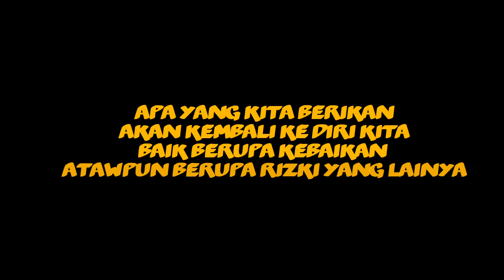MBOKE BELANJAIN MISS REMPONG LAGI || WEEKEND NYA KITA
Sebenernya kita tidak usah menjelaskan apapun tentang diri kita kepada orang yang tidak menyukai kita...
karena penjelasan seperti apapun itu tetap salah di mata mereka...
Tapi tak ada salahnya kita memotivasi orang lain.
tetaplah menjadi baik apapun diri kita dan profesi kita dan dimanapun kita berada.